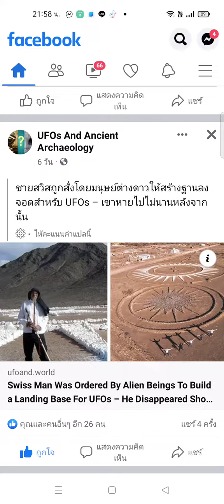มนุษย์ต่างดาว สั่งให้ทำ